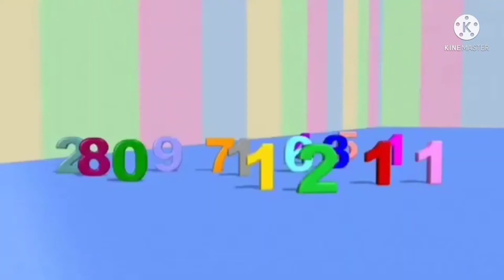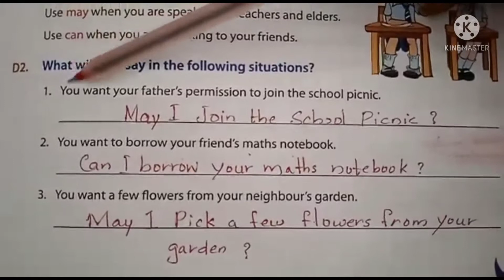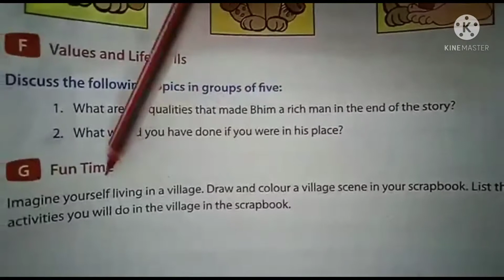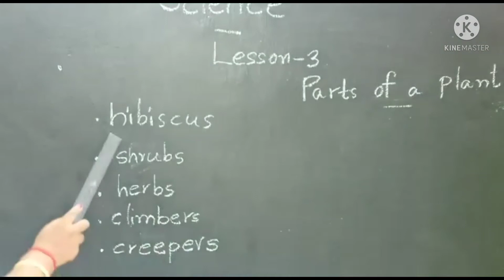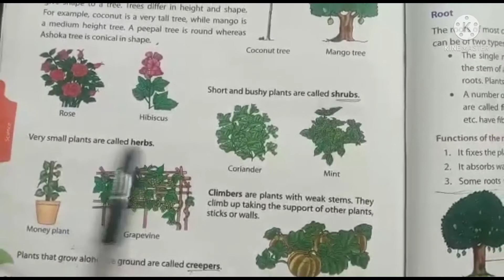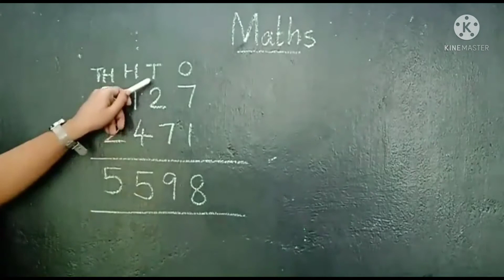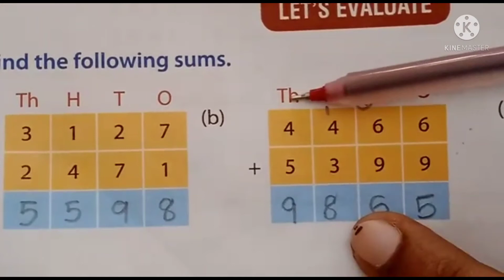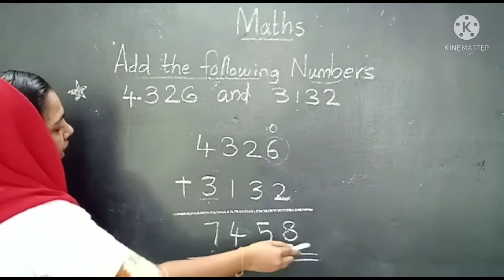kalalaya STD 3(22-7-21)